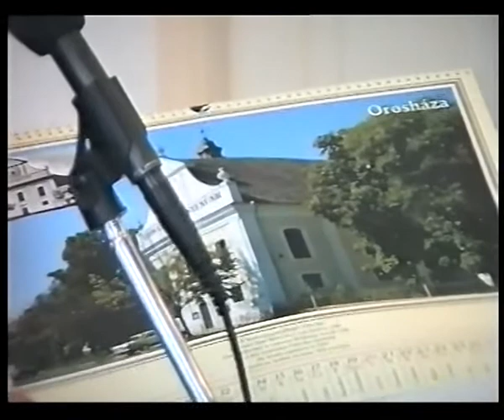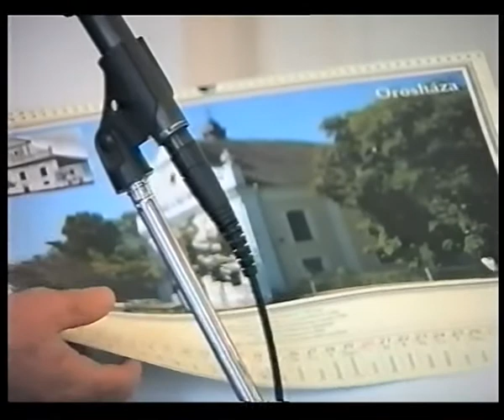Csongrádi Pál / RC Orosháza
újjáalakult klub
naptár készítése/kiadvány

2004 vhs Segment 27